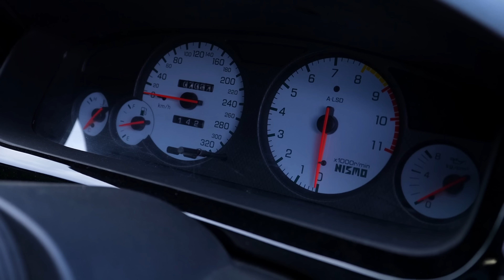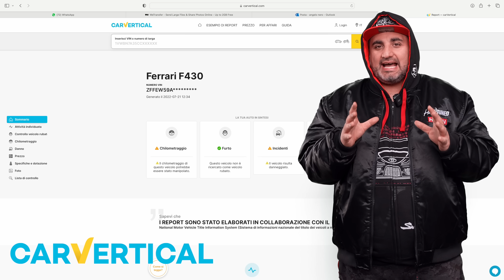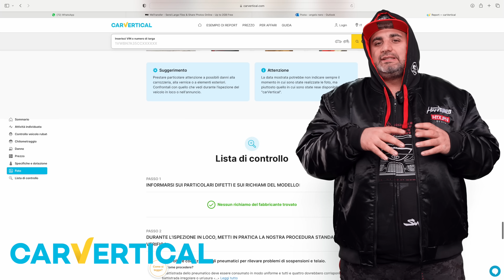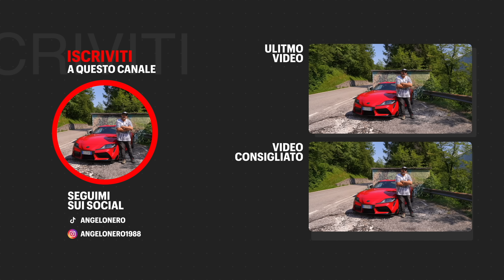QUESTA SKYLINE R33 RB28 FA PAURA SUL SERIO!XXXX HP+CONTEST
OPPURE SCRIVI: AngeloNero

In questo video adrenalina e paura assoluta per una vettura interamente assemblata e sviluppata da noi.
Partecipa al Contest scrivendo i cavalli che ho bancato!